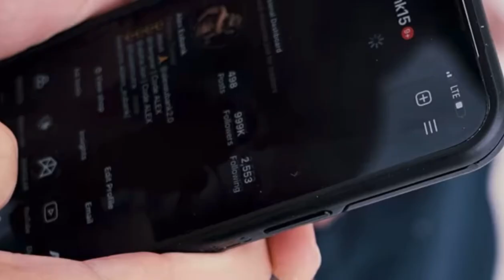Alex eubank hitts 1 million followers on instagram